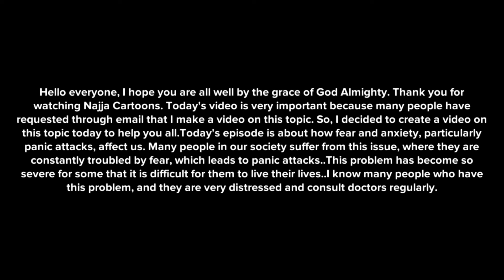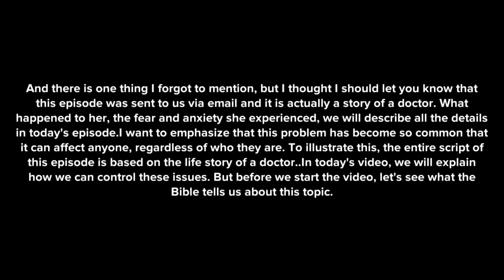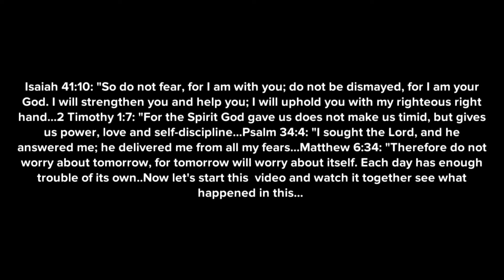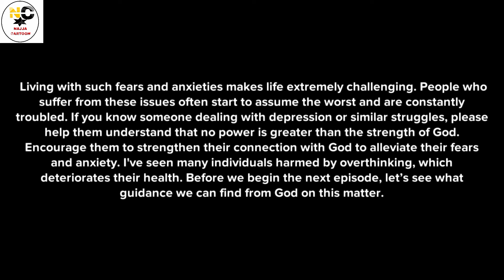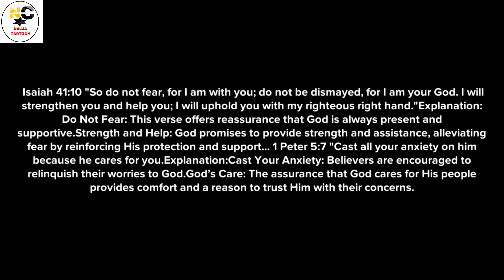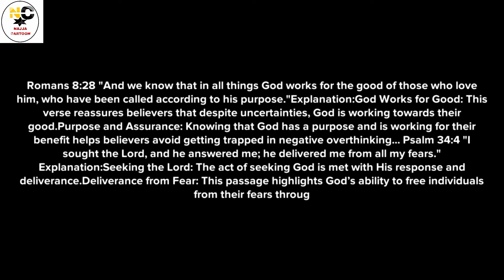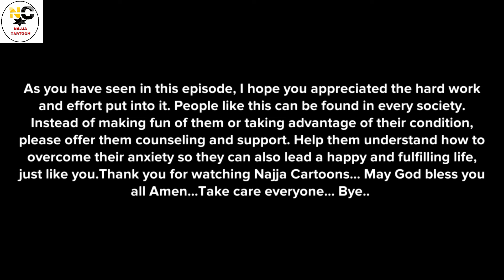HOW TO FIGHT AGAINST FEARS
In this video i will share with you this is how you OVERCOME FEAR AND PANIC ATTACKS WATCH THIS video TO TRANSFORM YOUR LIFE CHRISTIAN ANIMATION VIDEO

Christian animation, motivational video, motivational speaker, life changing stories, grace for purpose, Christian cartoons stories,Christian encouragement, god inspiration, motivational quotes, family support system, family unity, overcoming external pressures, protecting family dynamics, say goodbye to fear, how to overcome fear and anxiety, fearless people, stop over thinking, how to stop depression, how to fight with depression